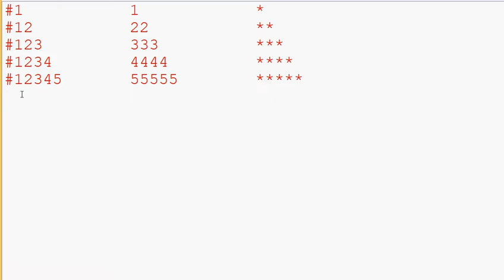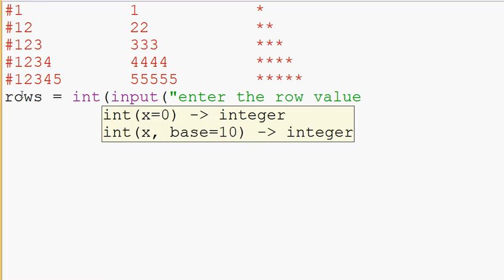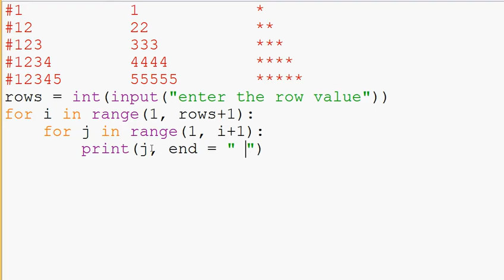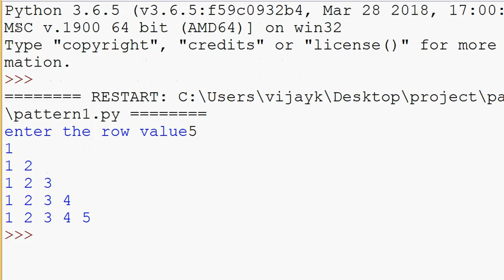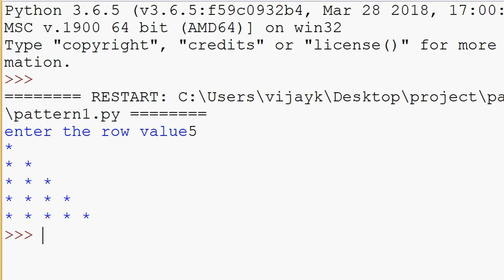#1 | Pattern Programming Using Python | Python Sample Programs in Tamil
Pattern Programming Using Python | Python Sample Programs in Tamil

send request our channel official facebookprofile...